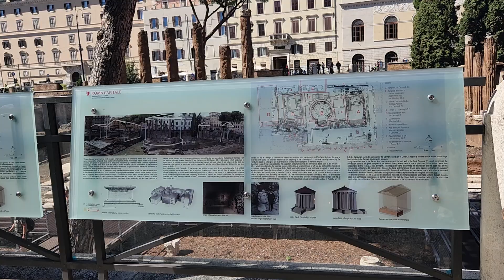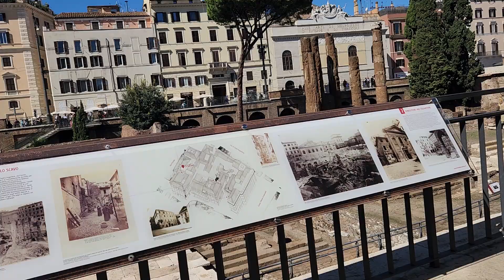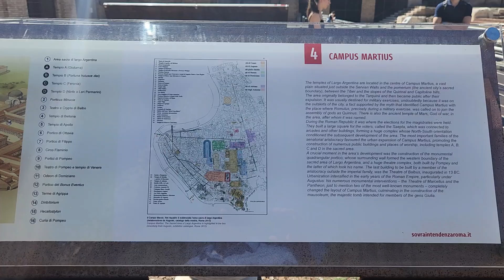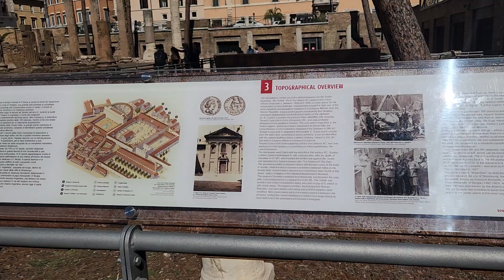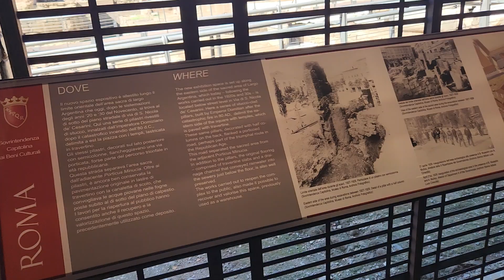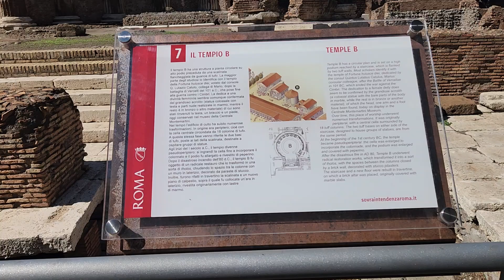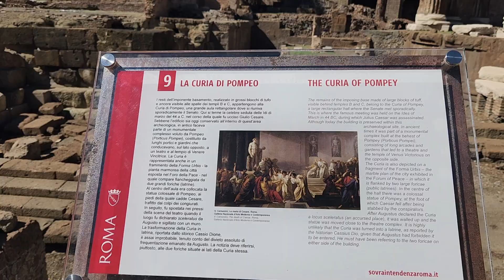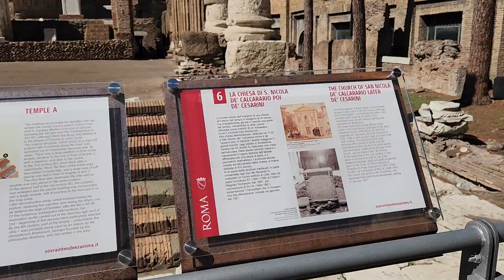September 22, 2024